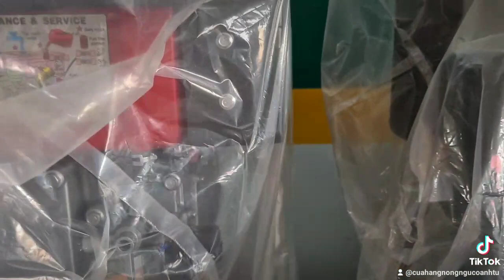yanmar TF110_Tf120_TF150_ TF160 Indonesia 088 635 6707